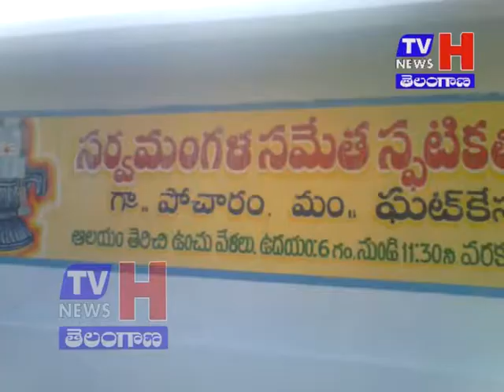rangareddy gatkesar mandalm pocharam vlg loni survamangala sametha spatika ligeswara swamy alyam